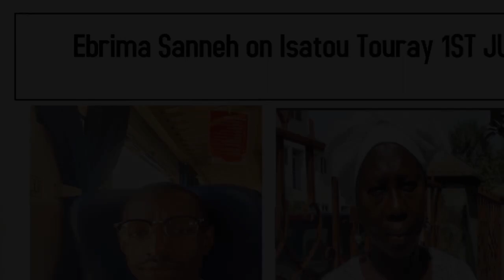Ebrima Sanneh on Isatou Touray 1ST JULY 2022